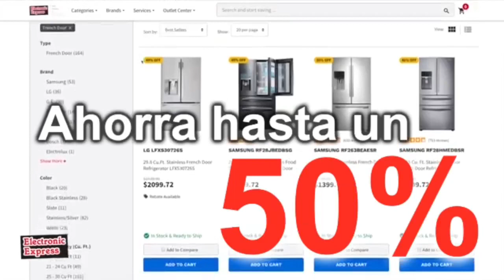¿TIENES ALGUNA DUDA DE TU CASO DE INMIGRACIÓN?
Margaret W. Wong abogada de inmigración contestando tus preguntas totalmente en vivo y compartiendo información actualizada sobre inmigración.